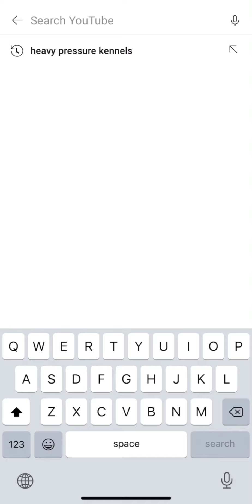Hardest American bully pup ( lotta puppy ) T2TB django X assata